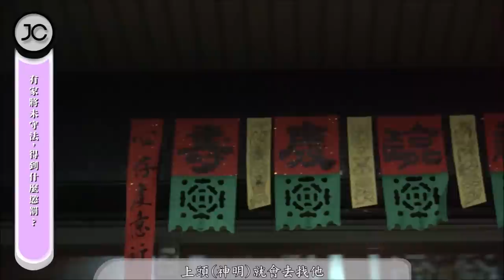一生懸命 | EP.8 吉和堂八家將團員不出陣？神明顯神威，跪求原諒 (The father's skill has been passed down to the son)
EP.8 傳承吉和堂八家將使命之父黃震星 (The father's skill has been passed down to the son)

傳承了110年的吉和堂八家將，黃震星總教練傳承堅持故事，
讓這傳統文化八家將延續下一代，保留珍貴的歷史紀錄，
陣法陣式遵循五行八卦之原理編排，百餘年來未曾改變過，
因日前廟宇祝融緣故，正在籌備建廟之旅，委員們重新啟動，
望各界善心人士能夠發揮力量，讓佳里吉和堂早日建起新廟，
將這莊嚴及威嚴的八家將之傳統藝術文化，永續不間斷##

♪ / JCENT MUSIC
CM形象広告創意